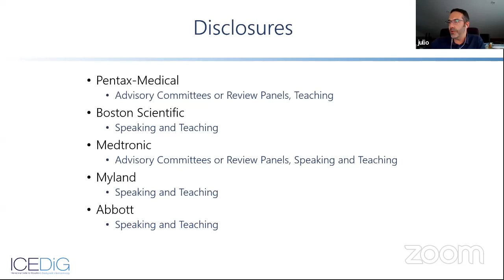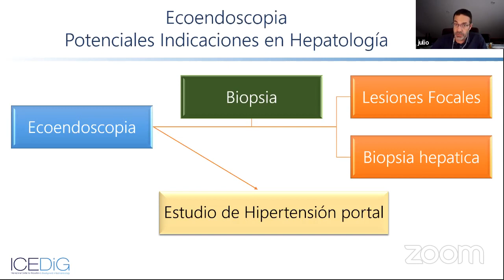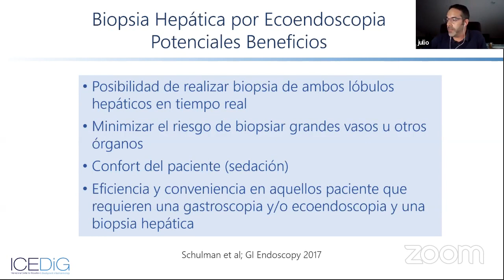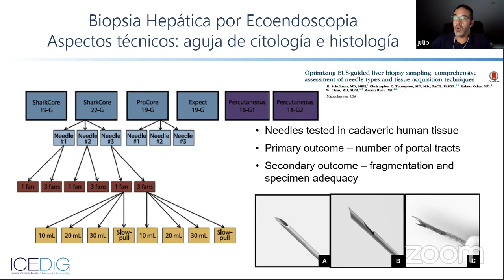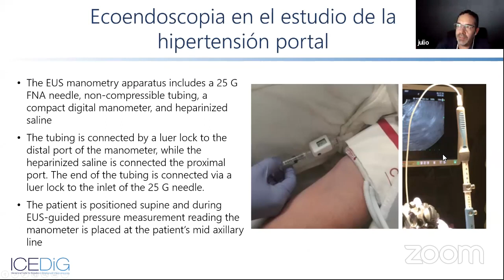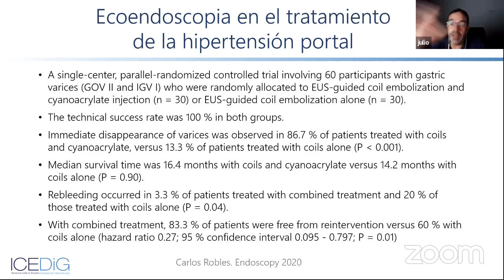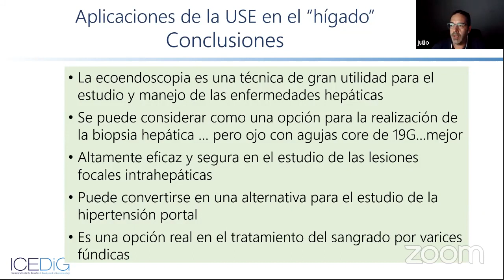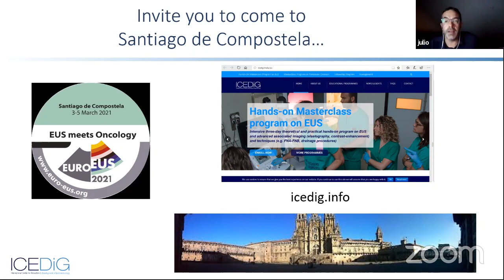Webinar Actualización en ultrasonido endoscópico. Aplicación de USE en Hepatología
📍3° encuentro del Curso en Actualización en Ultrasonido Endoscópico: Aplicaciones en Hepatología

🔸Directores :
- Dra Agustina Redondo. HIGA Gral San Martin . IPENSA. IDD. La Plata. Hospital de Clínicas "José de San Martín". (CABA)
- Dr Pablo Cura. HIGA Gral San Martin . La Plata. Instituto de Oncologia Ángel Roffo. (CABA)

🔹Disertante : Dr Iglesias-García Julio 🇪🇦 Hospital Clínico Universitario de Santiago de Compostela. (Galicia. España)🔹🇪🇸🔹

🔹🏥🔹Invitados Nacionales🔹🇦🇷🔹
- Dr Cairo Fernando. Hospital El Cruce. (Florencio Varela)
- Dr Bucciarelli Federico. Centro Médico Oroño. (Rosario)
- Dr Manzzotti Leandro. GEDyT/CED. (CABA)
- Dr Valero Manuel. IGEA. (Bahía Blanca)